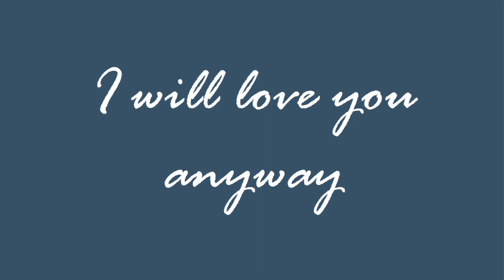I will love you anyway - The fox who lost his hat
I didn’t hear you coming in
Now you’re all I can see
Why don’t you stay here?
Why don’t you stay with me?

I slowly fall asleep
Fade away into a dream
A place with no one there
But you and me

I know this life is not a fairytale
But I know that I will love you anyway

This could be the start of something new
I’ll do whatever it takes to get to you
This could be the end of something old
Girl, you are the one I want to share this road with

I don’t want to open my eyes
I don’t want to wake up right now
I just need to maintain
This dream somehow

So I’ll go ahead
You can catch up if you like
We will run away together